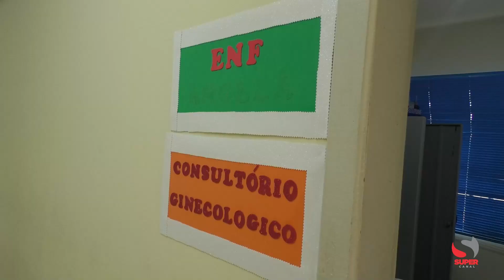Furto no PSF do bairro Santa Zita deixa rastro de caos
Furto no PSF do bairro Santa Zita deixa rastro de caos: criminoso leva micro-ondas, vasculha documentos e come bolo na cozinha da unidade de saúde

Quando os profissionais de saúde chegaram para iniciar o turno de trabalho nesta sexta-feira, foram recebidos por uma bagunça e com o prédio público danificado. O Posto de Saúde da Família (PSF) do bairro Santa Zita, em Caratinga, mais uma vez foi alvo de furto. A autoria do crime ainda permanece desconhecida, com as investigações em curso. Acredita-se que o invasor tenha entrado nas instalações do PSF através de uma janela do banheiro, dando início a uma série de atos de vandalismo.

Depois de invadir o local, o criminoso conseguiu acesso a uma sala de atendimento, onde causou danos a alguns relatórios de exames preventivos. Em seguida, ele arrombou a porta para acessar o corredor do prédio, onde continuou a ação criminosa. Entre os objetos furtados, foram confirmados um micro-ondas e uma garrafa térmica. No entanto, os profissionais do PSF ainda estão contabilizando os prejuízos totais causados.

Um detalhe inusitado que chamou a atenção foi o fato de que o invasor não apenas furtou objetos, mas também fez uma pausa para usar o banheiro e, surpreendentemente, aproveitou para saborear um bolo que estava na cozinha.

A perícia da Polícia Civil foi acionada e compareceu ao local para registrar as informações e coletar vestígios que possam ajudar nas investigações. Esta é a segunda vez que a unidade de saúde do bairro Santa Zita é alvo de furto. A Polícia Militar também registrou o boletim de ocorrência e segue em rastreamento. Até o momento do fechamento desta reportagem, nenhum suspeito havia sido preso.